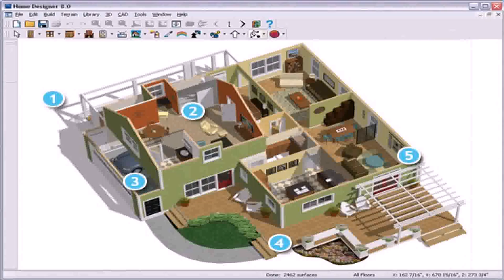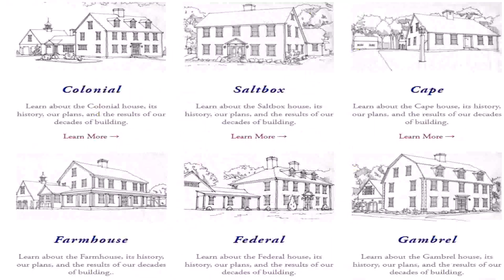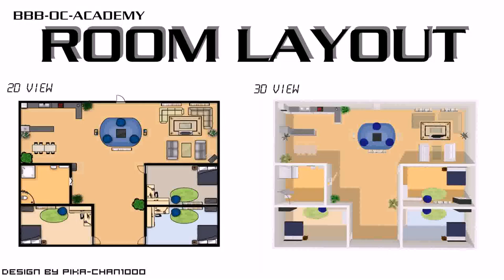Tiny House Floor Plans Online - Gif Maker DaddyGif.com (see description)